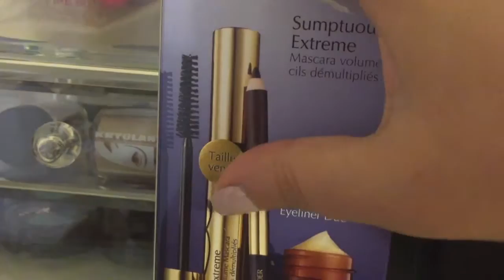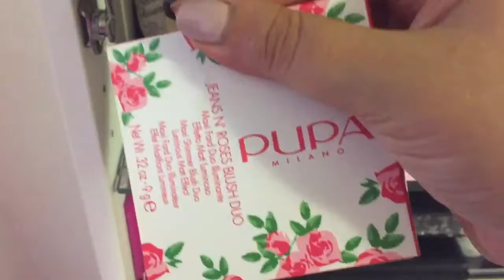La mia MAKEUP COLLECTION - CornerCurvy